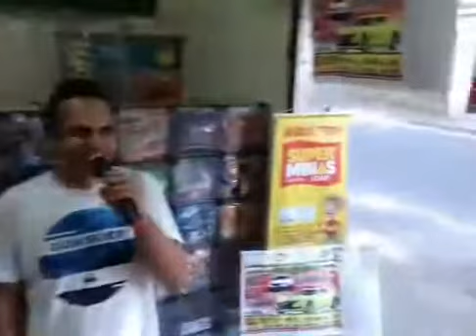REPÓRTER, LOCUTOR GANZELLA EM CAMPO BELO MG FAZ ENTREVISTA NA BOMBONIERE PONTO DOCE 1